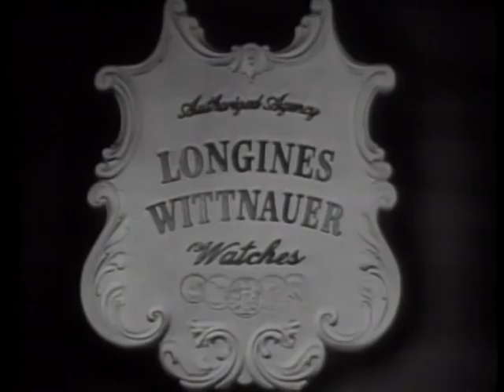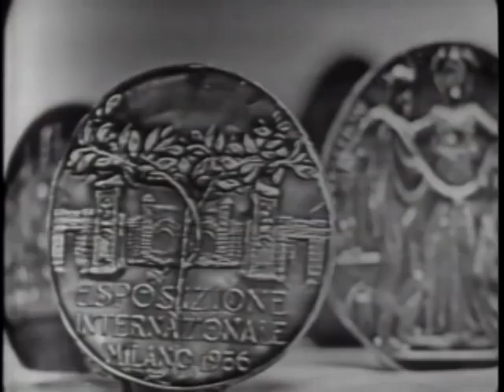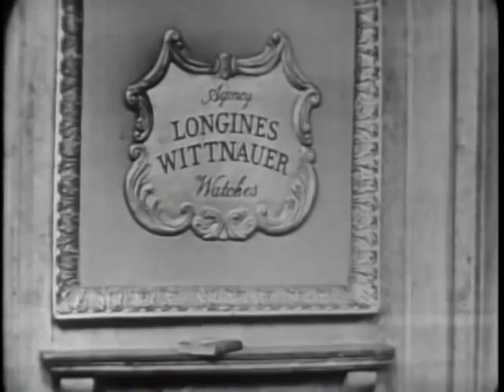LONGINES-WITTNAUER WITH T.COLEMAN ANDREWS